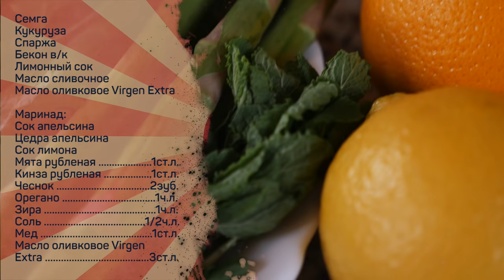НЕЖНЕЙШАЯ семга в маринаде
Семга
Кукуруза
Спаржа
Бекон в/к
Лимонный сок
Масло сливочное
Масло оливковое Virgen Extra

Маринад:
Сок апельсина
Цедра апельсина
Сок лимона
Мята рубленая 1ст.л.
Кинза рубленая 1ст.л.
Чеснок 2зуб.
Орегано 1ч.л.
Зира 1ч.л.
Соль 1/2ч.л.
Мед 1ст.л.
Масло оливковое Virgen Extra 3ст.л.

Произведение «НЕЖНЕЙШАЯ семга в маринаде» созданное автором по имени Дмитрий Fresco, публикуется на условиях лицензии «Attribution-NonCommercial-NoDerivs» («Атрибуция — Некоммерческое использование — Без производных произведений») 3.0 Непортированная.